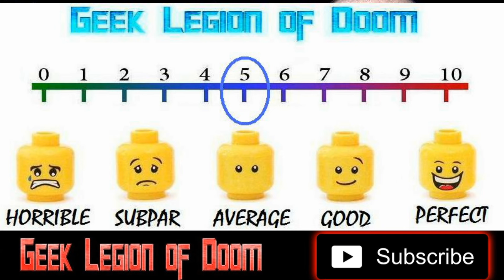THE EXORCISM ( 2024 Russell Crowe ) Moloch Meta Demonic Possession Horror Movie Review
Directed by: Joshua John Miller
Starring: Russell Crowe, Ryan Simpkins, Sam Worthington, Chloe Bailey, Adam Goldberg & David Hyde Pierce

Anthony Miller (Crowe), a troubled actor, begins to unravel while shooting a supernatural horror film. His estranged daughter (Simpkins) wonders if he is slipping back into his past addictions or if there is something more sinister at play.